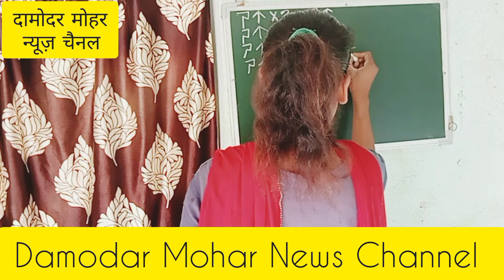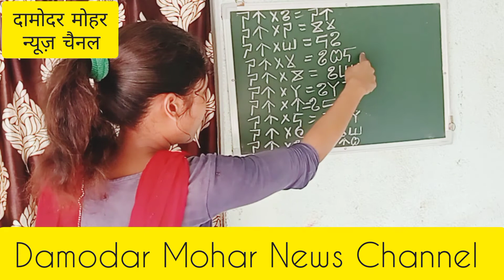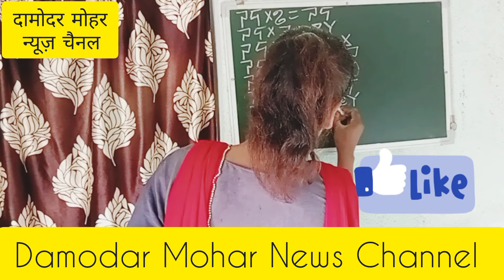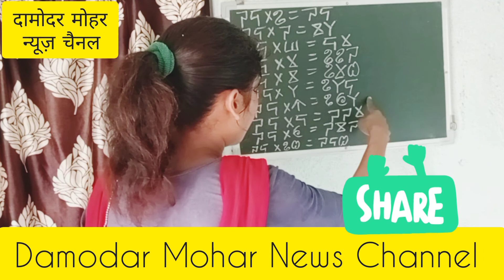कुड़मालि दबड़गना/पहाड़ा /Table teacher -Shweta Kumari, Village and post -Chandaha, Dist -Bokaro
इस वीडियो में श्वेता कुमारी ने कुड़म लिपि में दबड़गना सिखान में २७ और २८ के दबड़गना को लिखकर और बोल कर प्रस्तुत किया है। दबड़गना को हिन्दी में पहाड़ा और अंग्रेजी में Table कहा जाता है।कुड़मालि भाषा की कुड़म लिपि का आविष्कार झारखंड आंदोलनकारी एवं प्रसिद्ध साहित्यकार जाहेर कवि डॉ मुरलीधर महतो ने किया था।कुड़म लिपि का प्रथम प्रकाशन फरवरी २००१में दामोदर मोहर हिंदी मासिक पत्रिका में हुआ था।कुड़म लिपि झारखंड सरकार द्वारा सम्मानित लिपि है। विभिन्न सामाजिक, सांस्कृतिक और साहित्यिक संगठनों ने कुड़म लिपि के लिए डॉ मुरलीधर महतो को सम्मानित किया गया है।